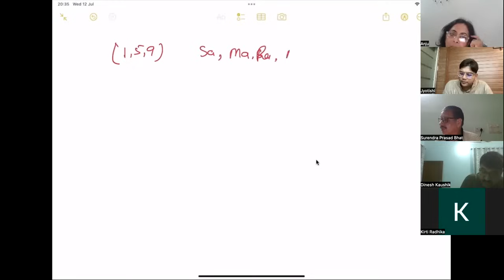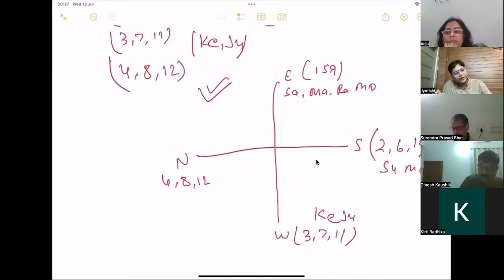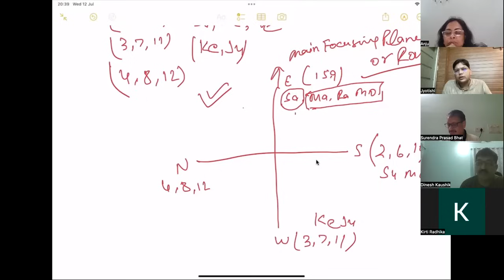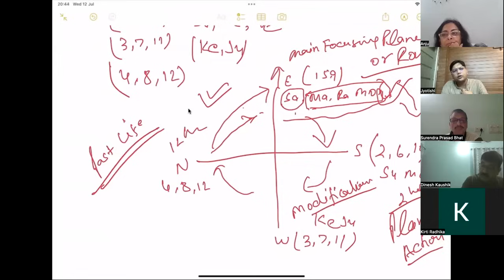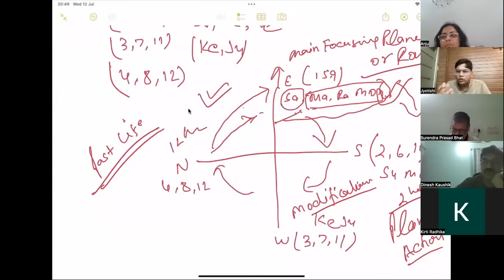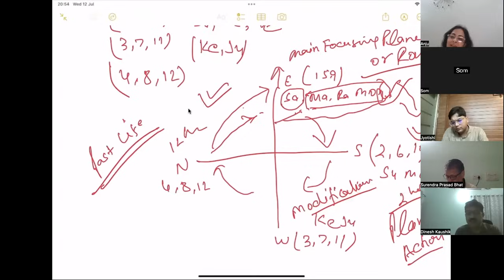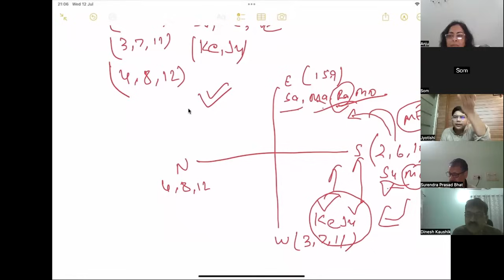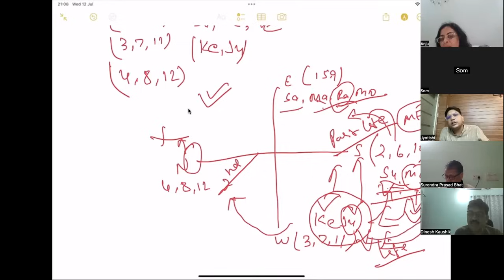अभी तक का सबसे जरूरी Session on Youtube।Importance of Directional_Chart in BNN Astrology Course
Abhiram Jyotishi gives Training in 16 Occult Philosophies & One of the best Career Counsellor in India, You can take advice from him to solve your every problem.
or Contact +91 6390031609 (for hindi Communication) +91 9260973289 (for English Communication)